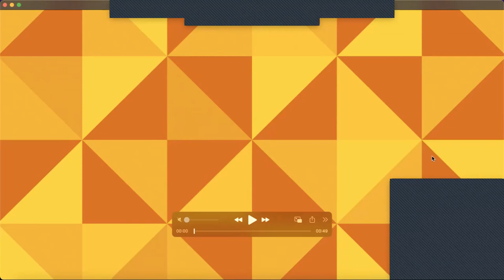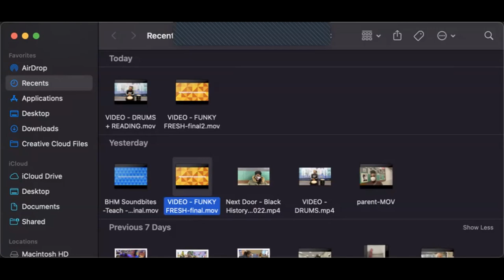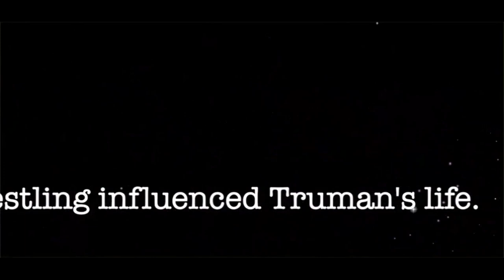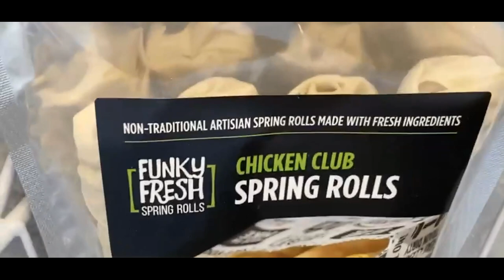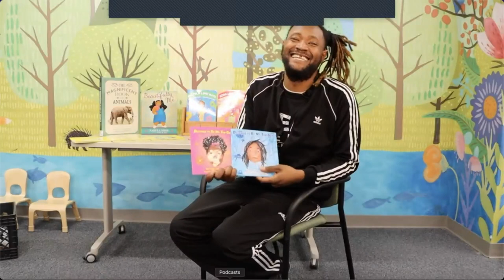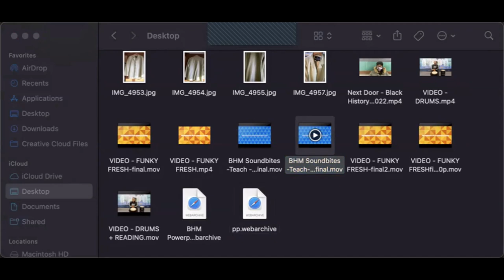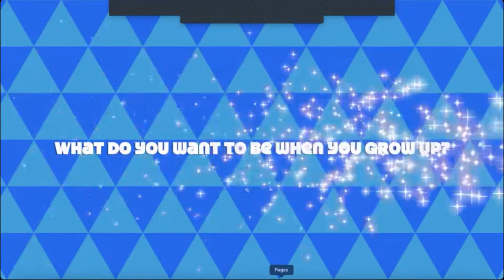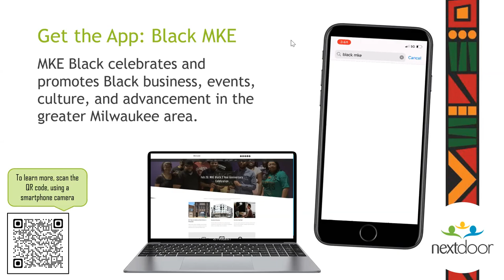GMT20220223 225846 Recording 1920x1080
Next Door's 2022 Black History Month Celebration. And don't forget, we celebrate 365 days a year.